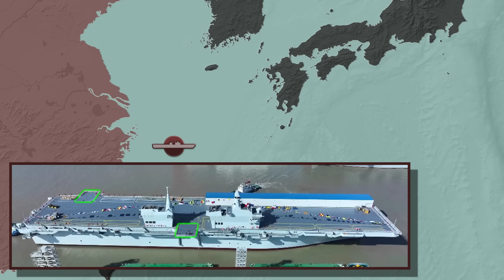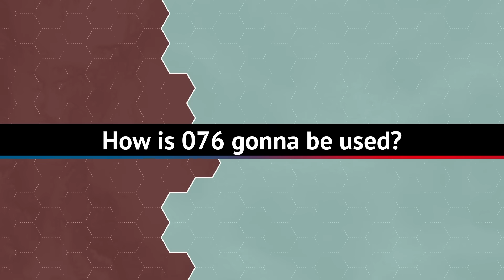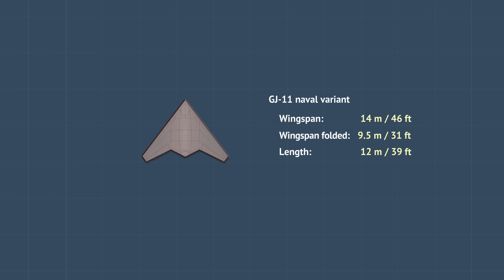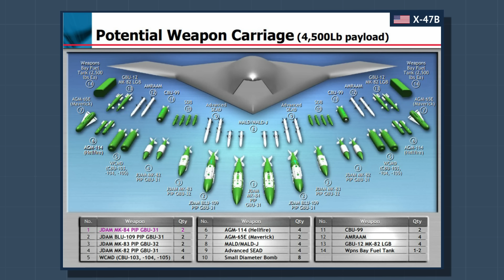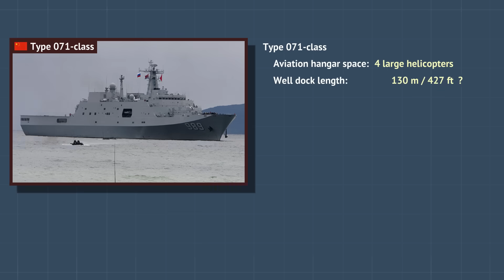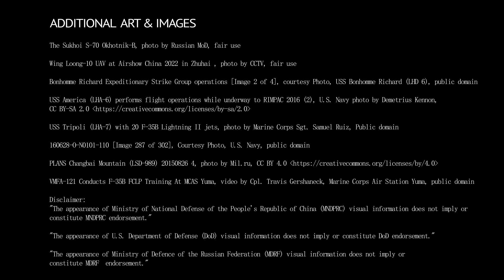China launched a 50 000 ton drone carrier. What are its roles and capabilities?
On December 27th, 2024, China launched its first in class drone carrier slash amphibious assault ship. The 076 class. This video will go in-depth on the features of the ship, its intended roles and capabilities as well as explore the large attack drone already being prepped for it.

00:00 Intro
01:49 Specifications of the 076
06:17  How is 076 gonna be used?
08:48 GJ-11 attack UAV
12:05 Ship’s airwing & service timeline